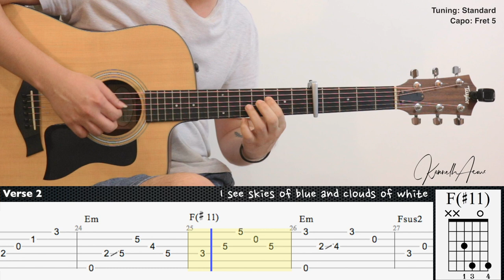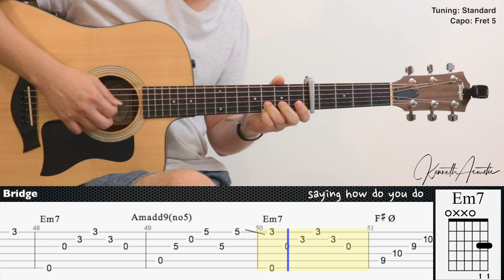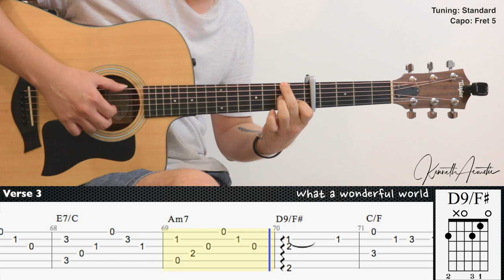What A Wonderful World - Louis Armstrong | Fingerstyle Guitar | TAB + Chords + Lyrics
Guitar : Taylor 110ce
Mic 1 : Rode NT1A
Mic 2 : Rode NT55
Audio Interface : Focusrite Scarlett 2i2 (2nd gen)